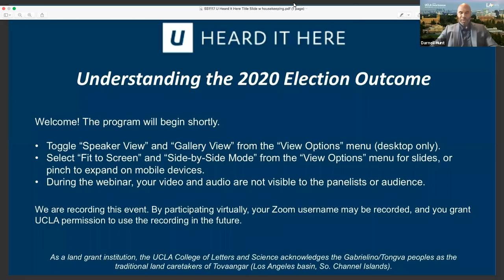U Heard It Here: Understanding the 2020 Election Outcome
Live Streamed via Zoom

Lynn Vavreck
Marvin Hoffenberg Professor of American Politics

Efrén Pérez
Professor, UCLA Department of Political Science and Psychology
Director of Race, Ethnicity, Politics and Society (REPS) Lab

Daniel Thompson
Assistant Professor, UCLA Department of Political Science

moderated by

Erin Hartman
Assistant Professor, UCLA Department of Political Science and Statistics

with introductions by

Darnell Hunt, Ph.D.
Dean, UCLA Division of Social Sciences
Professor of Sociology and African American Studies

and

Michael Chwe
Chair and Professor, UCLA Department of Political Science